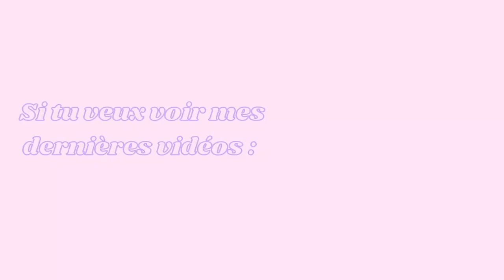JE CRASH TEST LE MAQUILLAGE ACTION : des pépites pour 0,99€ !!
Aujourd'hui je pars en crash test du maquillage Action pour une full face! Et je peux vous dire que j'ai été surprise de la qualité des produits pour ce prix la.